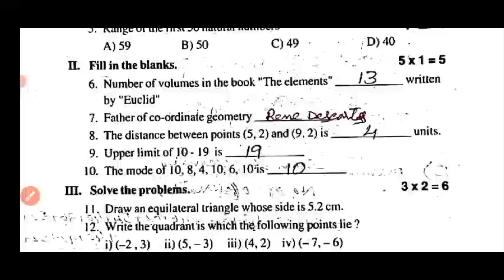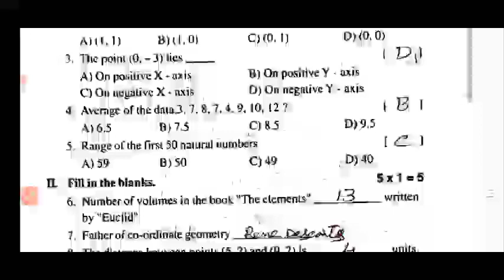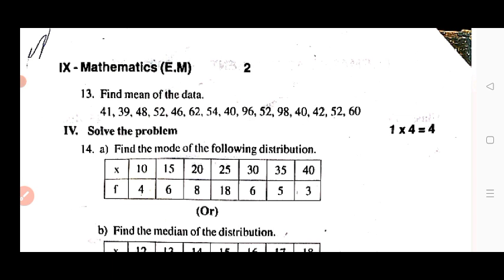ap 9th class fa2 maths 💯real question paper 2023-24|9th class maths fa2 question paper 2023 answer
Ap 9th class fa2 maths 💯real question paper 2023-24|9th class maths fa2 question paper 2023-24 Ap

9th class fa2 maths question paper 2023 latest
9th class fa2 exam maths real paper 2023-23 Ap
9th class maths fa2 question paper 2023
9th class fa2 maths question paper 2023-24
9th class maths question paper for fa-2 exams
9th class maths question paper for fa-2 exams
9th class fa2 maths question papers 2023 latest,